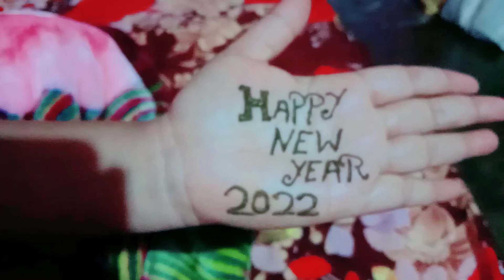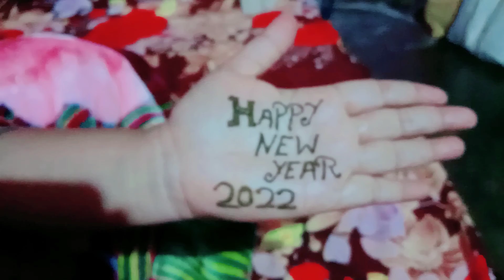Happy new year 2022🙏❤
Namaskar, Jay jagannath 🙏
Apana samastanku ama tarafaru anek anek subhechha au subha kamana 🙏
Apana amiti bhala au sustha thantu and ama ku amiti bhala pauthantu 🙏
apanankar bhala paiba ama pain ashribada 🙏